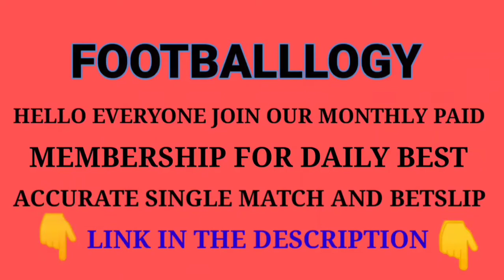Football Predictions Today 12/02/2022 | Soccer Prediction |Betting Strategy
( FOOTBALLLOGY )
     Daily Football Tips and Predictions
   Prediction For 12/02/2022 - SAT

ACCURATE ALL CRICKET TIPS AND TRICKS IF YOU THINK EARN BIG THEN JOIN FIRST CricBet

MELBET Betting Company / Online Betting and Casino 🎰🃏 Bonus 10000 and 100%🔥 your 1st Deposit Bonus

22BET 🔥 Claim 1000 Welcome offers Now and 100%💰 Up to 1st Deposit Bonus and welcome Bonus 😱

bet365
Bet365 free tips
100% winning tips
dream exch
Diamondexch tricks
how to win in 1xbet
how to win always in 1xbet
1xbet win tips
1x bet deposit
How to make money
Bet365
1xbet channel
1xbet betting tips
1x bet
1Xbet
1xbet odd
1xbet fixed odds